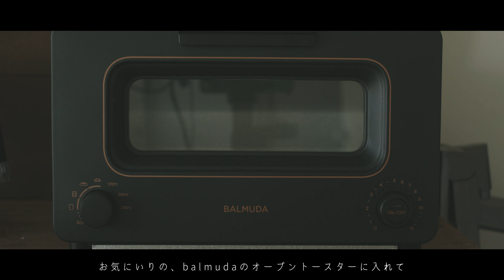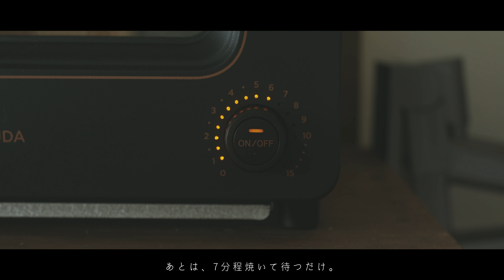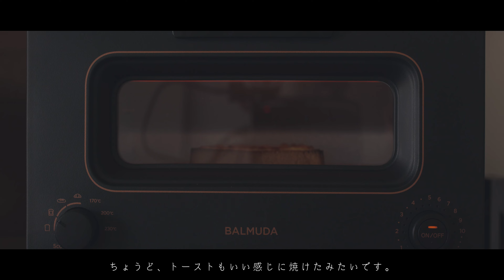世界一美味しい朝食。半熟目玉焼きマヨトースト【暮らしの予定 3日目】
今回、ご紹介した道具については、
Instagramやnoteで徐々に発信していくので

Twitterでは、動画投稿のお知らせや裏話を投稿していますので、

Instagramでは、使用していた家具家電・調理器具を写真と共に投稿していますので、

Noteでは、気に入った商品や暮らしにおける知恵を記事にしています。
「暮らしの予定があるので帰ります。